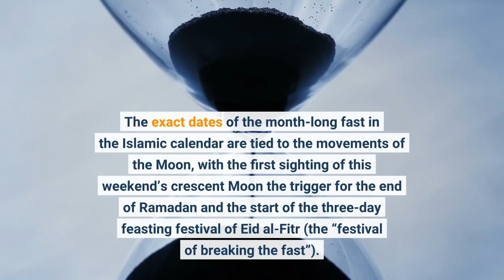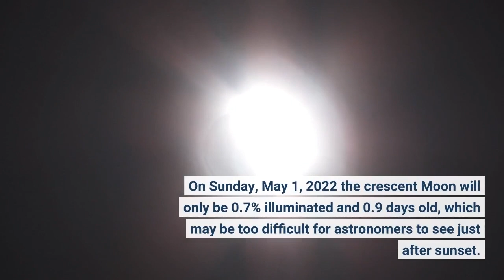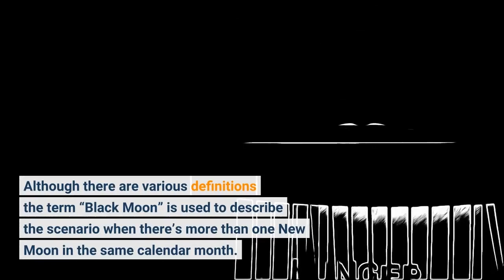When Is Eid Al Fitr 2022 This Weekend’s Rare ‘Shawwal Black Moon’ Will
When does Ramadan end in 2022? Ramadan will this year finish on Sunday, May 1 or Monday, May 2, 2022, which see the beginning of Eid Al-Fitr. Why the confusion about dates? The exact dates of the month-long fast in the Islamic calendar are tied to the movements of the Moon, with the first sighting of this weekend’s crescent Moon the trigger for the end of Ramadan and the start of the three-day feasting festival of Eid al-Fitr (the “festival of breaking the fast”). However, this New Moon is not only a “Shawwal Moon,” but also a “Black Moon.” Incredibly it will also cause 2022’s first solar eclipse as the Moon crosses the Sun—observable only in South America—and make it easier to see both a rare conjunction of Venus and Jupiter and a “shooting star” display caused by Halley’s comet. Here’s everything you need to know about a busy weekend for the significance of our natural satellite in space:Muslims call this auspicious crescent Moon the “Shawwal Moon” because it occurs in the tenth month of the Islamic calendar, which is based on the phases of the Moon. Its sighting begins Eid Al-Fitr. The “Shawwal Moon” can come mere hours after the astronomical New Moon. A New Moon is invisible. It occurs when the Moon is roughly between the Earth and the Sun, so it’s lost in our star’s glare from our point of view. Then it emerges briefly in the west just after sunset as a super-slim crescent. That’s the “Shawwal Moon.”It’s likely to be on either Sunday, May 1, 2022 or Monday, May 2, 2022. On Sunday, May 1, 2022 the crescent Moon will only be 0.7% illuminated and 0.9 days old, which may be too difficult for astronomers to see just after sunset. However, the next evening the Moon will be 3.4%-illuminated and 1.8 days old, so it will be a little brighter in the post-sunset sky. It will also be higher in the sky. Although there are various definitions the term “Black Moon” is used to describe the scenario when there’s more than one New Moon in the same calendar month. That’s what’s happening in April for everyone on the planet—and it’s the only universal “Black Moon” in 2022. A “Black Moon” can occur because the Moon takes 29.5 days to orbit Earth, which is roughly the length of a month (a moonth). The reason why most months are longer than that—and one month, February, shorter—is because 12 orbits of the Moon is only 354 days ... and we know Earth takes 364 days to orbit the Sun. Our calendar is solar, not lunar, though many religious festivals work on a lunar calendar. The New Moon will also cause 2022’s first solar eclipse. About 90 minutes before sunset on Saturday, April 30, 2022—as seen from Chile—the New Moon will appear to cross the Sun. It will block up to 54% (though less the farther north the observer is). So it’s a partial solar eclipse, which is dangerous to look at without solar eclipse safety glasses.